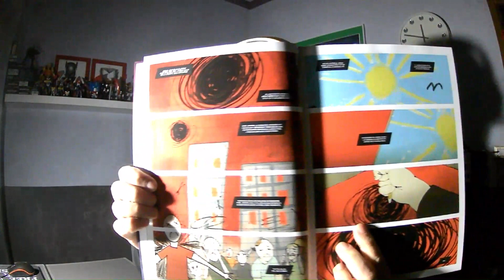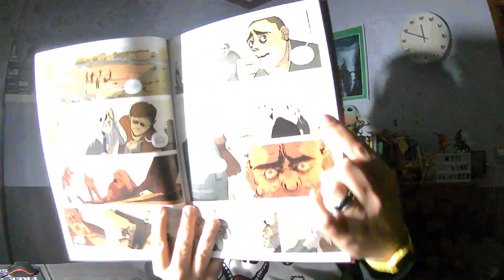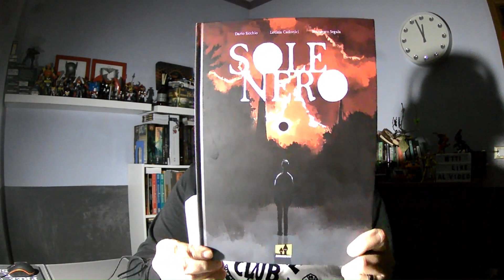Parliamo di... Sole Nero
Una storia degna della miglior Vertigo!
Link al volume